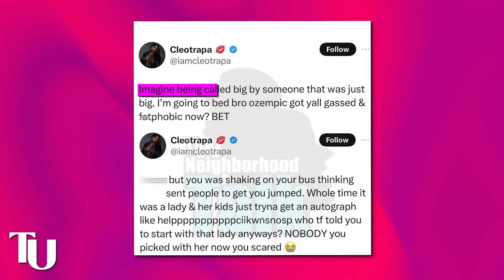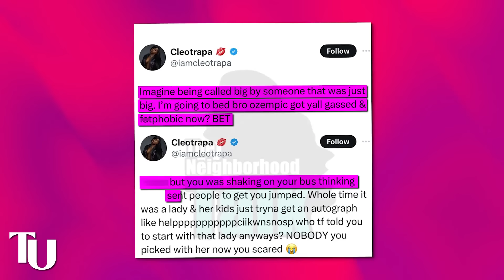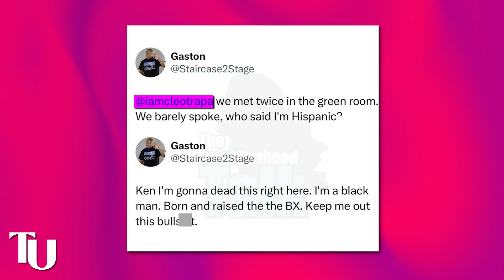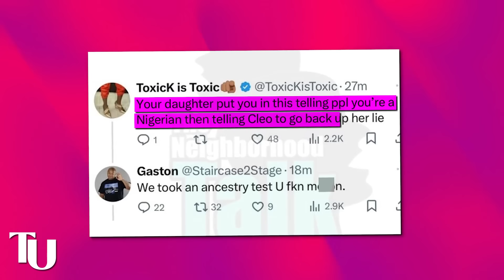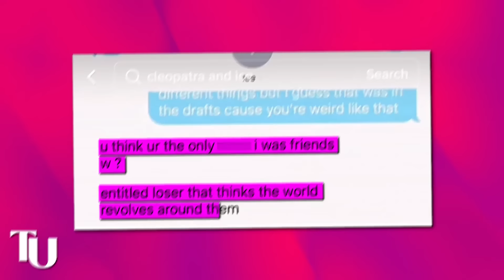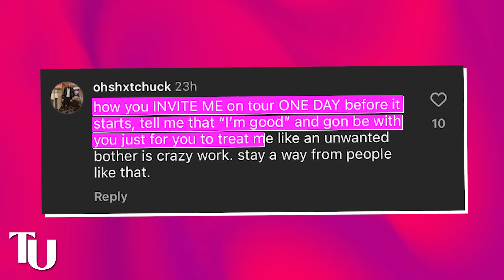Ice Spice CRASHES OUT After Cleo Leak Her Betraying BLACK WOMEN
HOLD UP…..  Not Ice Spice getting exposed for being an evil Dominican woman and using black women as an accessory to make people think she’s black.

Chile, y’all better get in here for this mess because things are not looking too good for Ice after her best friend, Cleotrapa put her on blast in an hour long rant about how Ice mistreated, unpaid and starved her during her recent Y2K tour. Cleo said Ice used her as the token black friend to make people think she’s a black woman who loves other black women, meanwhile Ice is actually Dominican and she hates black women.